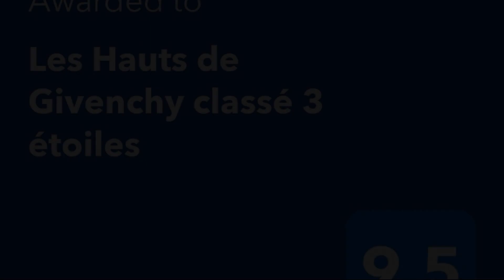Les Hauts de Givenchy classé 3 étoiles, Givenchy-en-Gohelle, France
About Property:
You're eligible for a Genius discount at Les Hauts de Givenchy classé 3 étoiles! To save at this property, all you have to do is sign in.
Set 7 km from Louvre Lens Museum, 7.2 km from Bollaert-Delelis Stadium and 28 km from Ecole des Mines de Douai, Les Hauts de Givenchy classé 3 étoiles offers accommodation situated in Givenchy-en-Gohelle. It features a garden, a bar, garden views and free WiFi throughout the property.

This holiday home is fitted with 1 bedroom, a kitchen with a f...
Property Type: Hotel
Address: 16 Rue Florent Evrard, 62580 Givenchy-en-Gohelle, France
Searching For
1. Les Hauts de Givenchy classé 3 étoiles - Givenchy-en-Gohelle - France
2. Les Hauts de Givenchy classé 3 étoiles - Givenchy-en-Gohelle - France Address
3. Les Hauts de Givenchy classé 3 étoiles - Givenchy-en-Gohelle - France Rooms
4. Les Hauts de Givenchy classé 3 étoiles - Givenchy-en-Gohelle - France Amenities
5. Les Hauts de Givenchy classé 3 étoiles - Givenchy-en-Gohelle - France Offers and Deals
Audio Credit:
Track Title: Blank Slate
Artist: VYEN